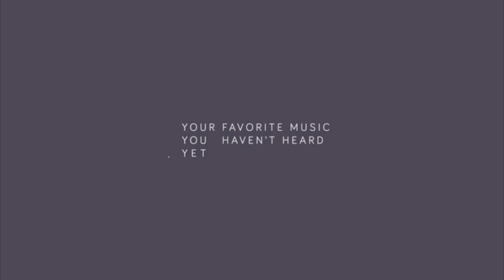Cash Cash - Overtime [REVERSE]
I hope you have a wonderful time on the channel! :)